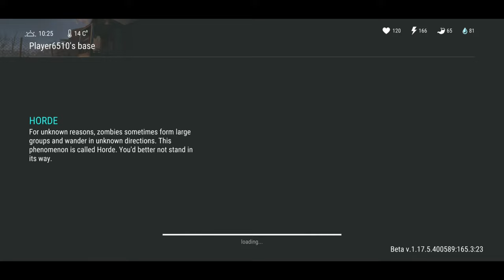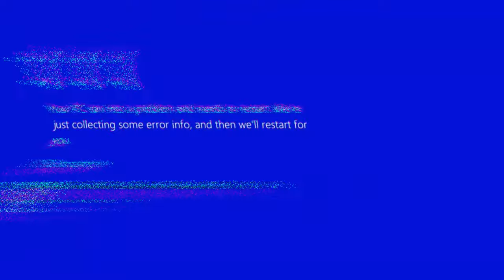Raiding Player6510, LDoE 1.17.5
Raiding Player6510's base, LDoE 1.17.5

Hello survivors, new base here, this one is confusing, random loot, for some of us its usefull and for some its uselles, but you decide if you need to raid this base or not, thats all for now, see you all soon in next video.